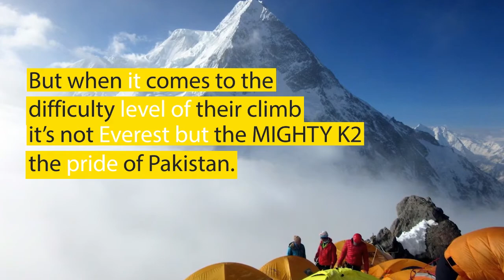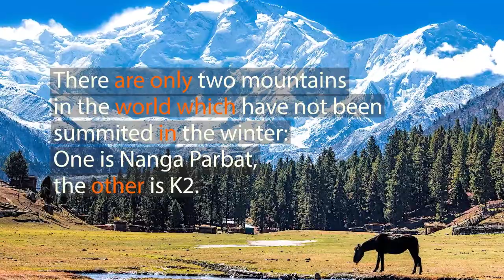KING OF MOUNTAINS